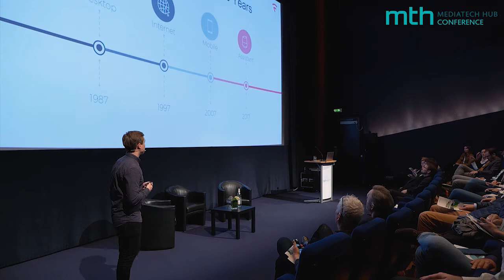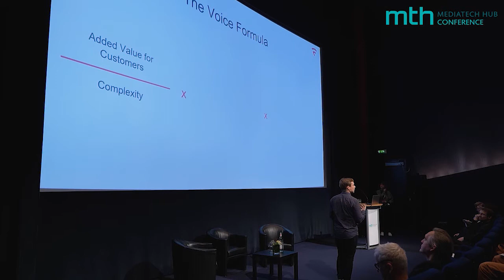MTH Conference 2019: Voice First Strategy - Malte Kosub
Voice-first technology, from voice assistants to smart speakers, is experiencing dramatic growth and adoption with no signs of stopping. While we often think about voice tech in terms of consumer products, early movers across entertainment and other industries are already self-disrupting with the aid of voice. What will be the new normal for voice across industries? How can media and entertainment industry case studies help other industries create the ideal interactive experience for their users, clients and customers? This session will outline the contours of a voice strategy at a critical moment in the development of this new technology.

Speaker:
Malte Kosub is the Co-Founder and Managing Director of Future of Voice GmbH. The company was one of the first in Germany to work with Amazon’s Alexa; in fact, it was appointed by Amazon as the first and by now only “German Alexa champion”. Within his role in the company, Malte advises customers such as Vodafone, Allianz, ERGO, Bauer Media and Unilever on the topic of voice assistants. Before founding Future of Voice, Malte previously founded the e-commerce startup “Wandnotiz”, which was then sold in early 2017 to a medium-sized printshop network. Beyond this, he brought to life the largest music competition for schools in Germany: “Talented”. He has received several awards for his outstanding voluntary work, including awards from the German ministry of economics and from the Hermann Ehlers Foundation. He is faculty member of the Futur/io Institute as well as Kairos Society Fellow. Malte completed his economics degree at the University of Hamburg, at Harvard University, and at MIT (Massachusetts Institute of Technology).